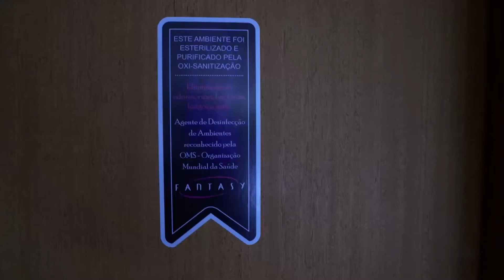Suíte Design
Um novo momento.
Novas histórias.
Milhares de experiências!

Nós planejamos e criamos um ambiente perfeito para você!

Com um conceito diferenciado, esbanjando design, conforto, gastronomia e bom atendimento.

Conheça nossas novas suítes!

Garantimos a sua segurança, seguindo todas as solicitações de higiene!